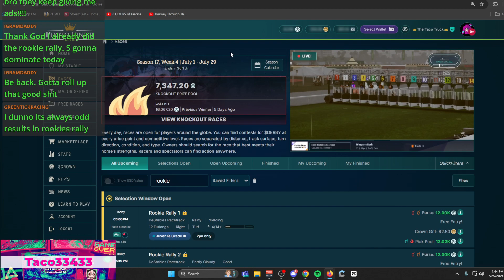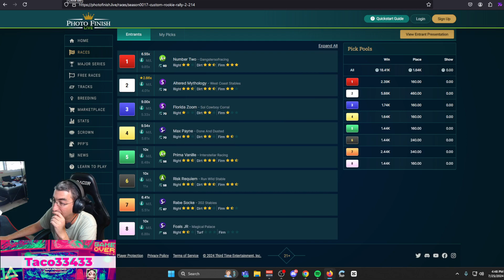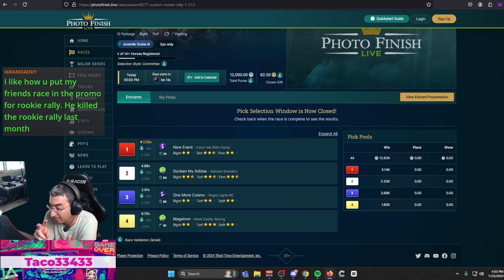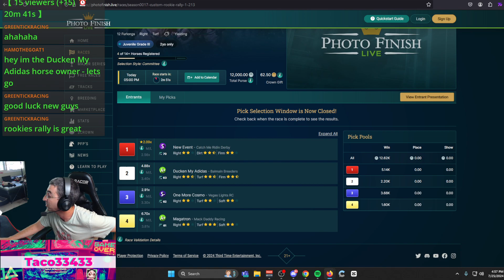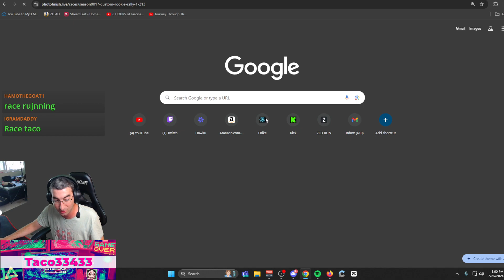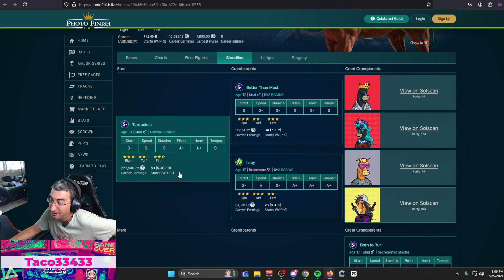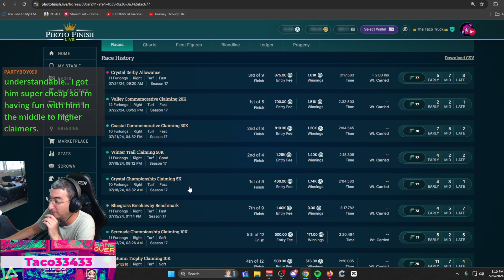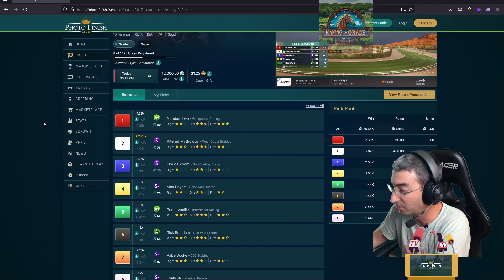Rookie Rally | 2 Races | Big Wins Big Crown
Join PFL Today!